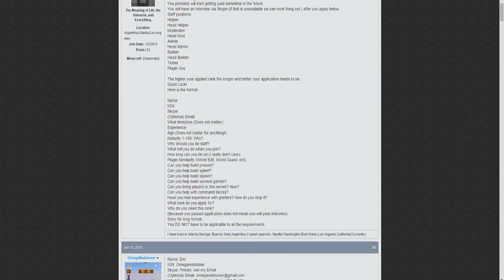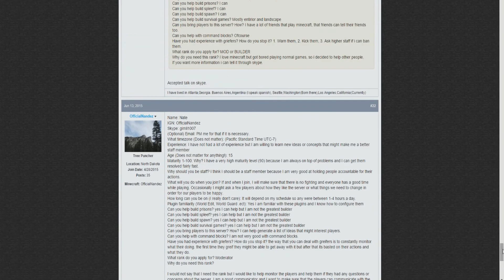MineCraft Servers Looking for Staff June 30, 2015 | VortexCraft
Looking for the Staff Application? Here you go :D

Other Awesome Youtuber's to check out

Servers
-Knights of the Block Server: mc.knightsoftheblock.com